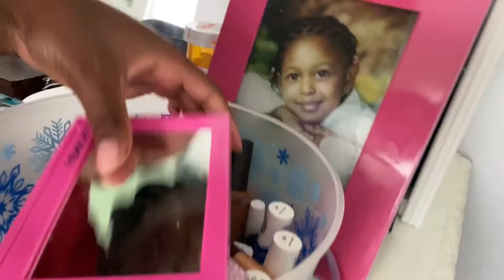Chit-chat GRWM || Tatii